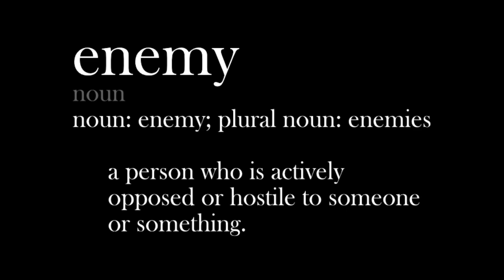Kyle Johnson - Enemy